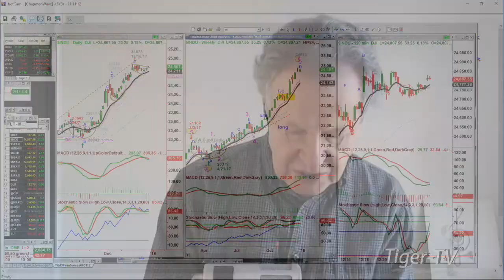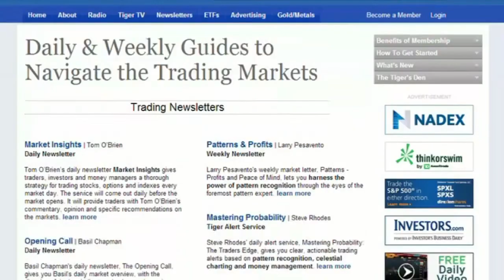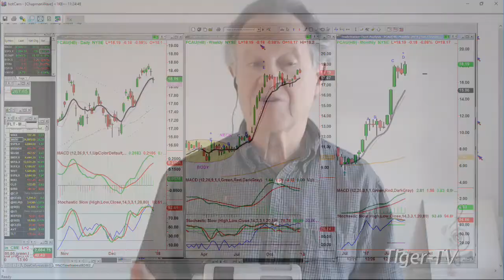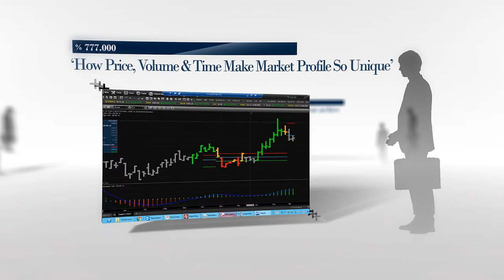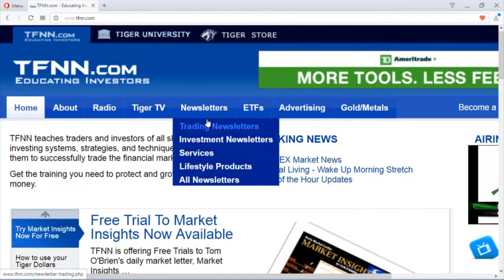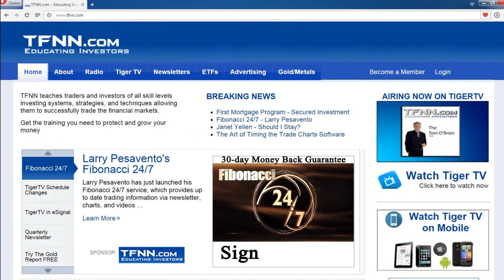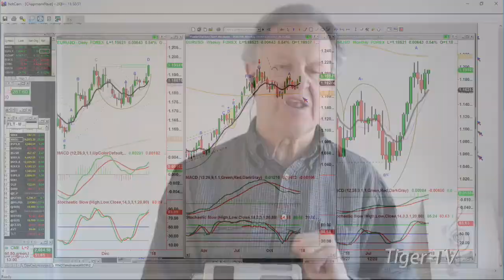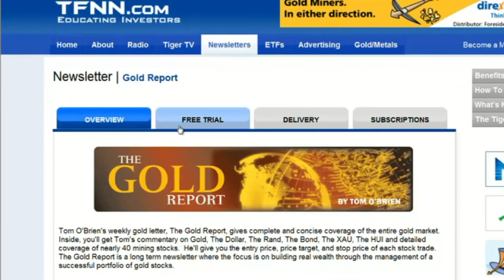December 28th Tiger Technicians Hour with Basil Chapman on TFNN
Catch Basil Chapman as he hosts the Tiger Technician's Hour here on TFNN live at Noon EST every market day!